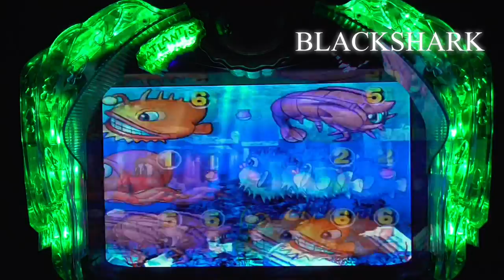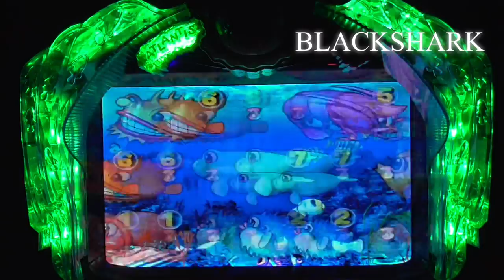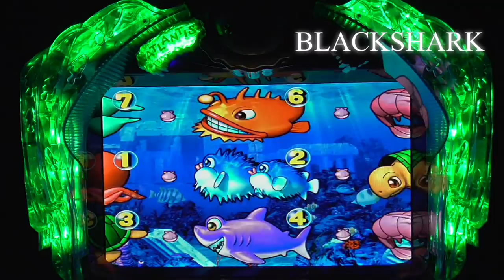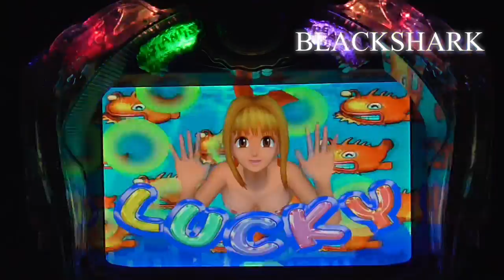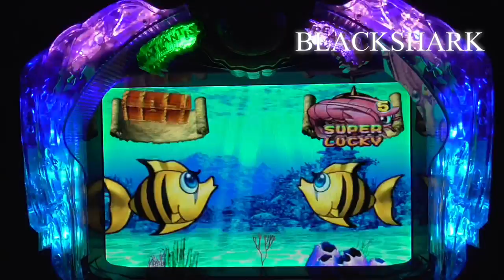【海物語、大海物語】パチンコ大海物語Mirar、手錶、보고 있군요、ดู2021/8/28①